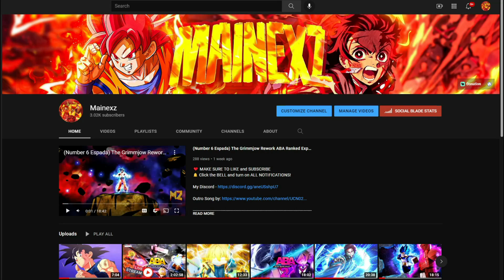This BRAND NEW Demon Slayer Game Is FIRE!!🔥